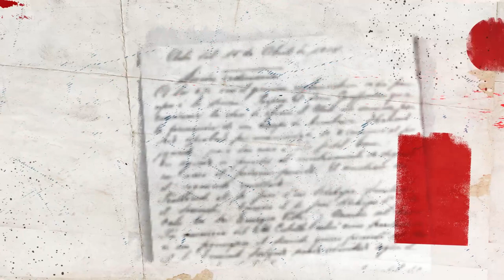🔴🔵LaSagrada de Aniversario 107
✍ Conmemoración de la firma del acta de fundación [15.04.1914]

🛒 Disponible en TiendasPuma, App DIM Plus y (desde las 5:00 p.m.)